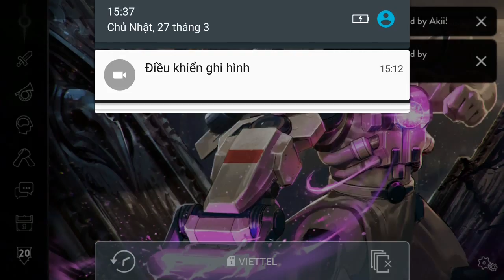Vainglory e1098 Mr Bean